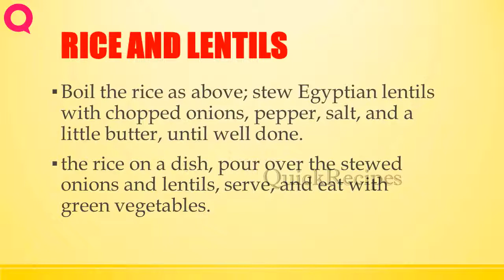RICE AND LENTILS | RECIPES TO LEARN | EASY RECIPES | STEP BY STEP RECIPES